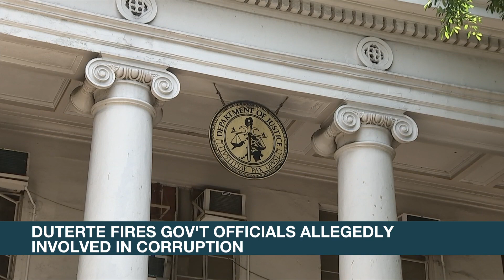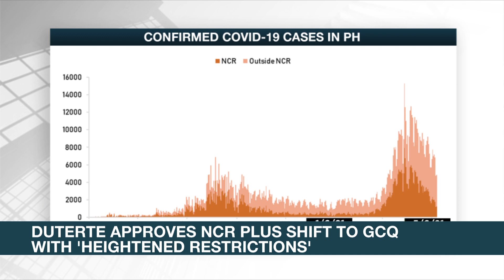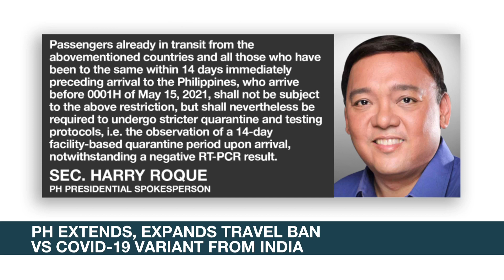Duterte fires gov't officials allegedly involved in corruption | ANC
Headstart: President Duterte fires several government officials allegedly involved in corruption. Duterte named the officials during his taped address Thursday night.